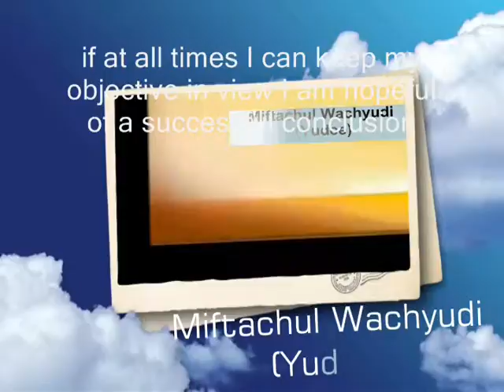if at all times I can keep my objective in view